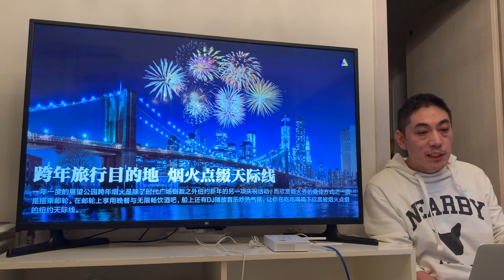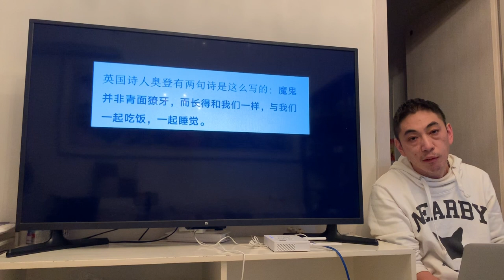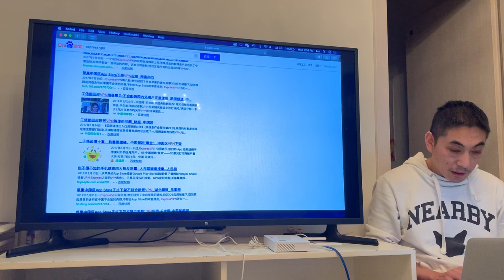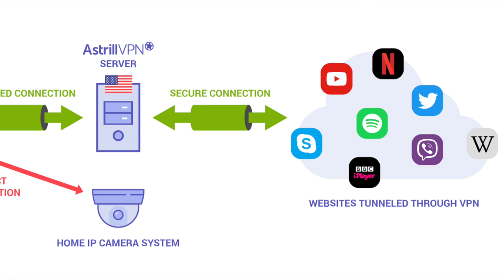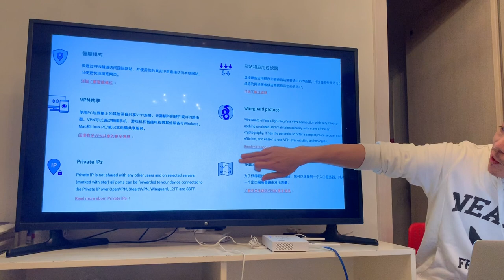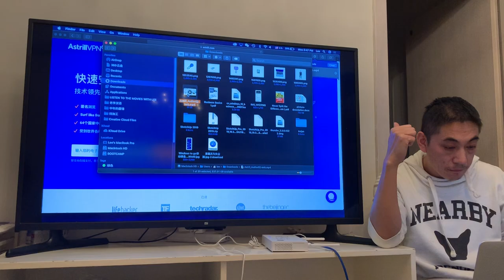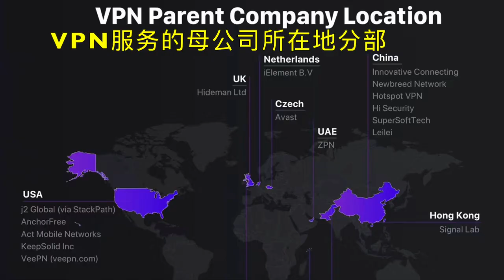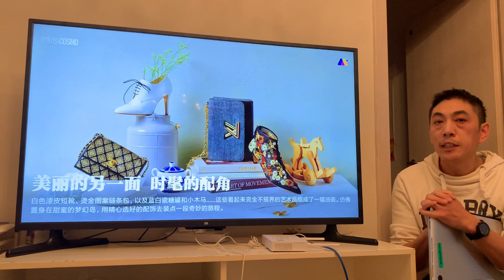[老李‘s] 2020年依然是最安全最霸气的VPN⎮谨慎的人转账都开VPN⎮魔鬼并非青面獠牙，而长得和我们一样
[不太老的老李头]
2020年依然是最安全最霸气的VPN⎮谨慎的人转账都开VPN⎮魔鬼并非青面獠牙，而长得和我们一样